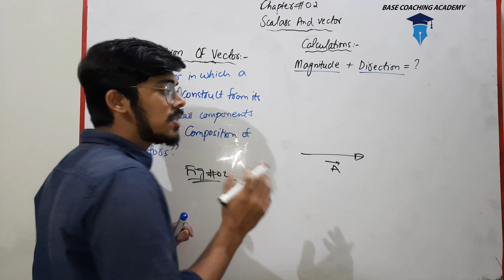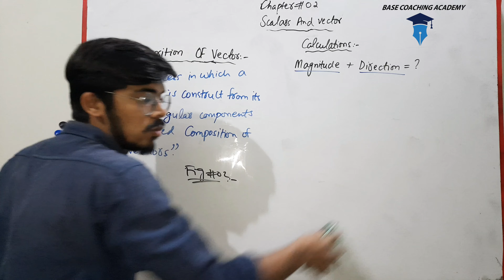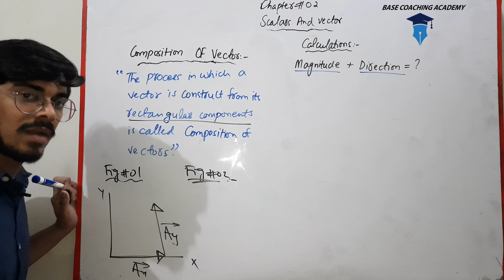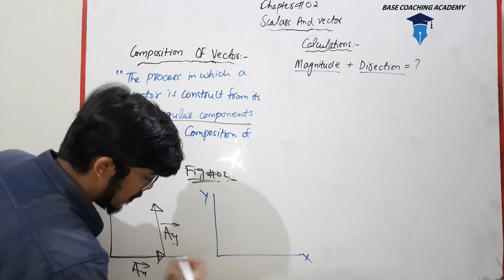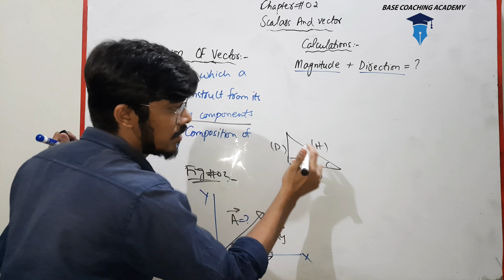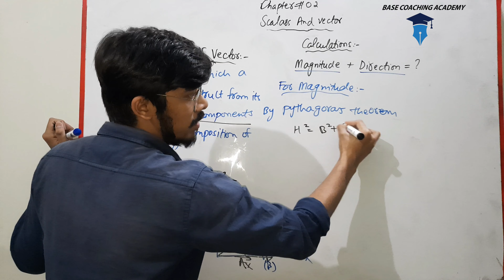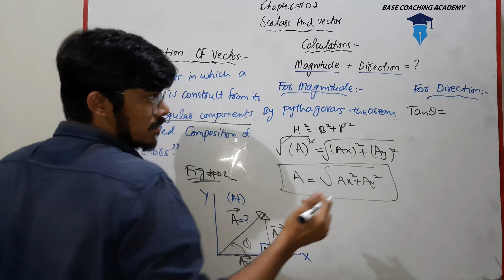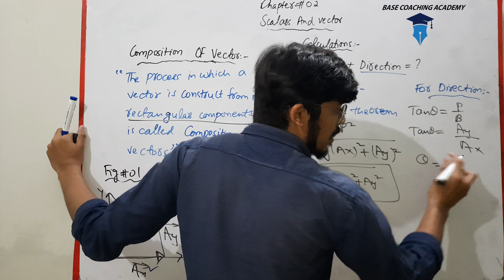XI PHYSICS | THEORY LECTURE [ COMPOSITION OF VECTORS BY RECTANGULAR COMPONENTS ] .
XI Physics | Chapter#02 | Scalars And Vectos | Composition Of Vectors by rectangular components | BASE COACHING ACADEMY.

In this we will discuss about:
Composition Of Vectors by Rectangular Components

Properties Of Vectors Addition:
1)Commutative Property.

Assalam o Alaikum Students.I am Muhammad Abu bakar Saleem and studying Electrical Engineering From Bahria University .I started YouTube channel in order to help students who face difficulties and they do not know where to go. So here's the solution, I am providing free education to Matric and Intermediate students So,it's your responsibility to take advantage of this opportunity.and if u have any concerns about anything,feel free to contact me on whatsapp and facebook.

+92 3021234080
LINKS